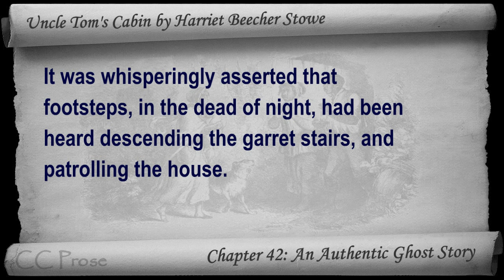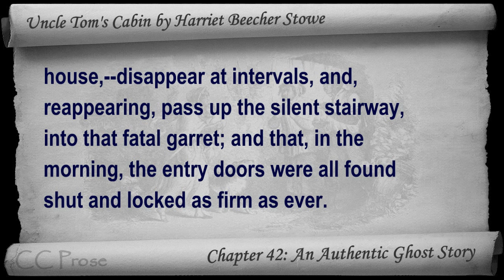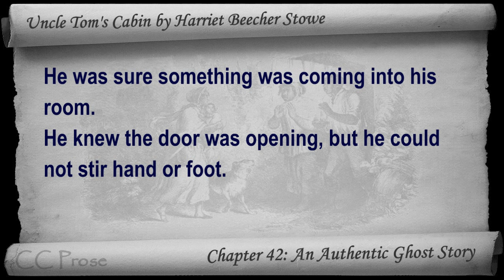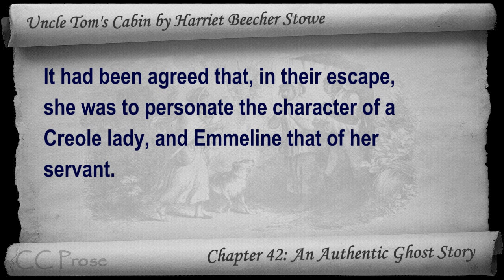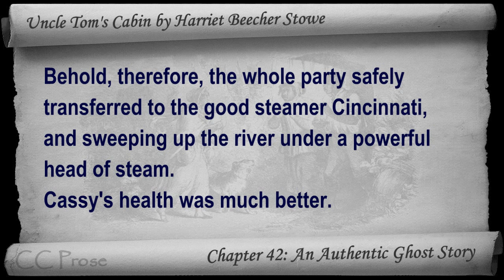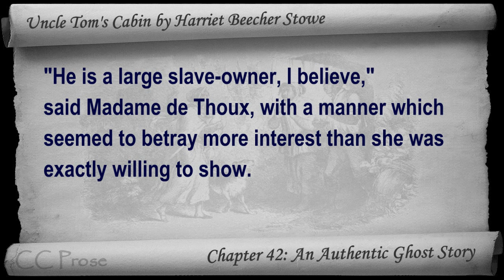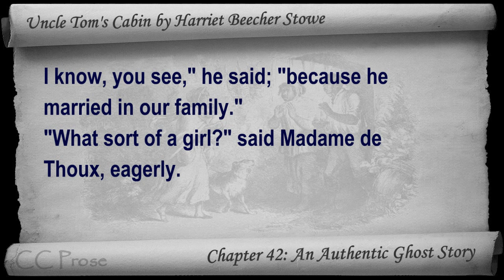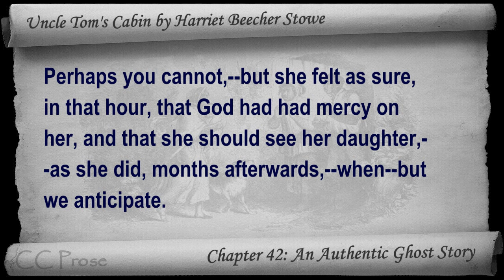Chapter 42 - Uncle Tom's Cabin by Harriet Beecher Stowe - An Authentic Ghost Story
Chapter 42: An Authentic Ghost Story. Classic Literature VideoBook with synchronized text, interactive transcript, and closed captions in multiple languages. Audio courtesy of Librivox. Read by John Greenman.